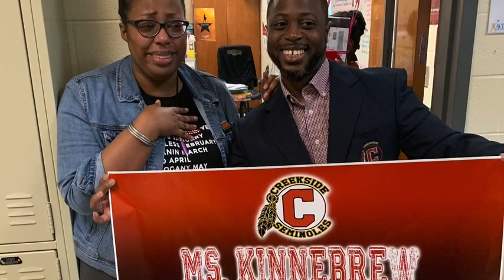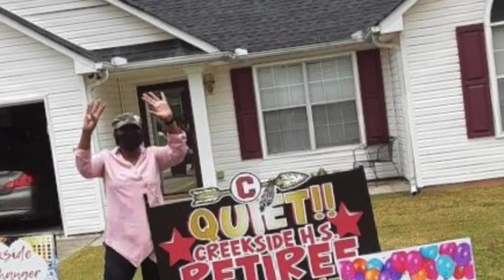Principal Farewell Message to Staff 2019-2020